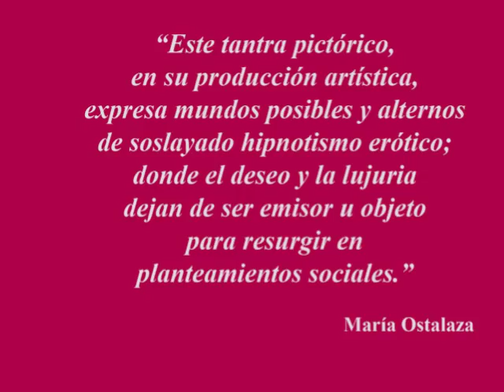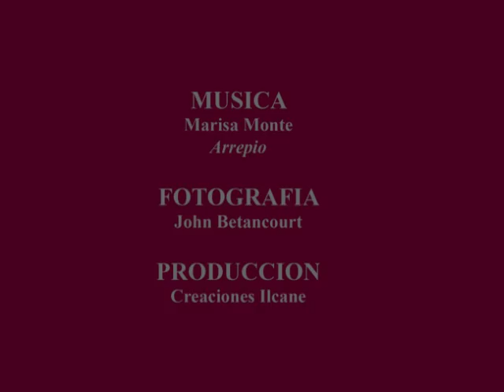Carlos Moyka:Laberintos Saturnales.mov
Galería 778 presenta la exposición de pinturas del artista Carlos Moyka del 29 de septiembre al 26 de octubre de 2011.